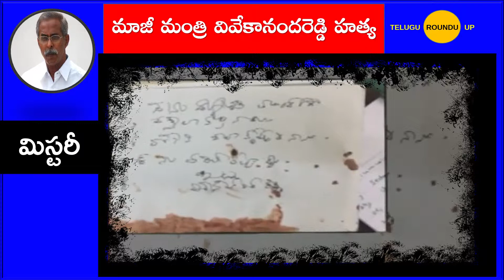మాజీ మంత్రి వివేకానందరెడ్డి హత్య వాస్తవాలు | CM Chandra Babu Press Meet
మాజీ మంత్రి వివేకానందరెడ్డి హత్య వాస్తవాలు మిస్టరీ
మాజీ మంత్రి వివేకానందరెడ్డి మరణవార్త బాధ కలిగించిందని టీడీపీ అధినేత, ఏపీ సీఎం చంద్రబాబు అన్నారు. శుక్రవారం రాత్రి మీడియాతో మాట్లాడిన ఆయన.. వైసీపీ అధినేత వైఎస్ జగన్‌ తనపై చేసిన ఆరోపణలను తీవ్రంగా ఖండించారు. " పీఏ ఇంటికి వెళ్లినా ఎందుకు తలుపు తీయలేదు. సీఐ ఇంటికి వెళ్లే లోపే రక్తపు మరకల్ని తుడిచేశారు. మృతదేహాన్ని బాత్‌రూమ్‌ నుంచి బెడ్‌రూమ్‌కు తరలించారు. పోస్టుమార్టం జరిగేవరకు గాయాల విషయం ఎందుకు దాచారు. గుండెపోటు అని ఎందుకు నమ్మించే ప్రయత్నించారు. హత్యకేసును ఎందుకు దాచిపెట్టాలనుకున్నారు. ఆస్పత్రికి తీసుకెళ్లే వరకూ ఎందుకు దాచారు..?. పోస్టుమార్టం జరుగుతున్నప్పుడే వాళ్ల మాటలు మారాయి. వాస్తవాలు దాచి మాపై ఆరోపణలు చేస్తారా..?. గుండెపోటుతో చనిపోయారని పోలీసులను కూడా నమ్మించారు. కేసులు కూడా అవసరం లేదన్నారు. హత్య అని తేలాక మాపై దాడి మొదలుపెట్టారు" అని సీఎం చంద్రబాబు ఆగ్రహం వ్యక్తం చేశా.